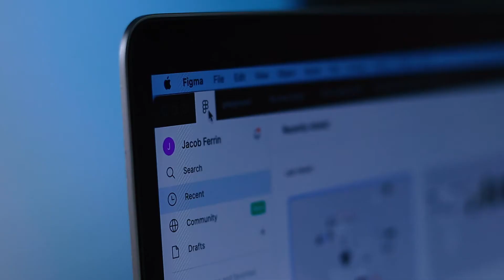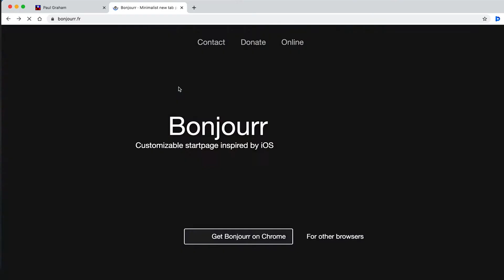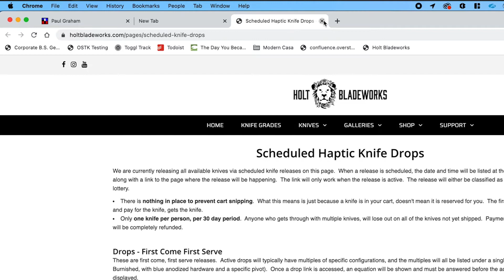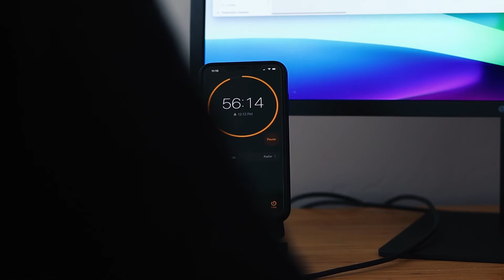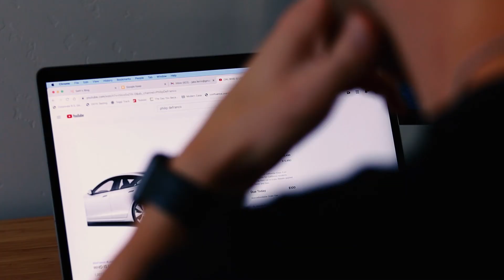How to beat internet distraction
Are you addicted to the internet but forced to use it for work?

In this video I cover several ways to beat internet distraction and get work done. Here are some of the chrome extensions that I use to avoid getting distracted online:

We need the internet for work but it's an endless abyss of distraction. In this video I go through some tools and tips for beating internet distraction and staying on task.

One simple thing is to hide the things in your browser that distract you. Things like the bookmark bar, the new Chrome tab offers suggested websites and obviously all notifications.

These things help but it's still such a struggle. Good luck with your journey to not get distracted, now hop off YouTube and get to work :)